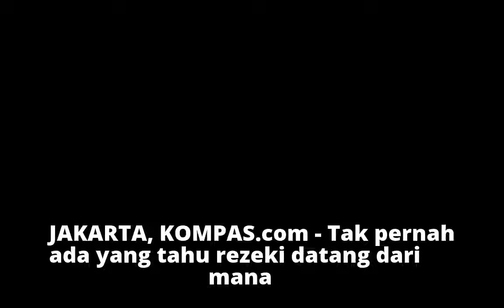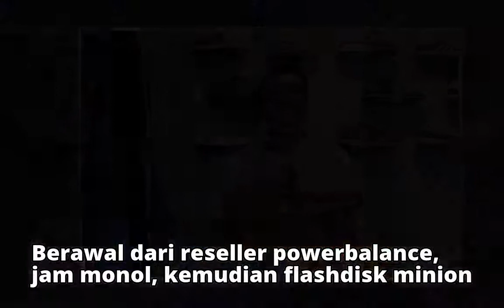Cerita Dokter yang Sukses Bisnis Cuci dan Titip Jual Sepatu